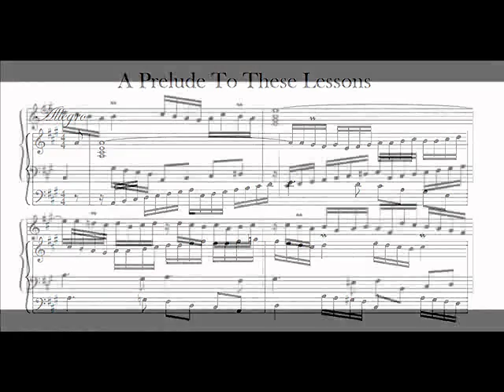A Prelude to These Lessons of Christmas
A short Prelude for harpsichord from the book 12 Carols of Christmas by Grant Colburn.